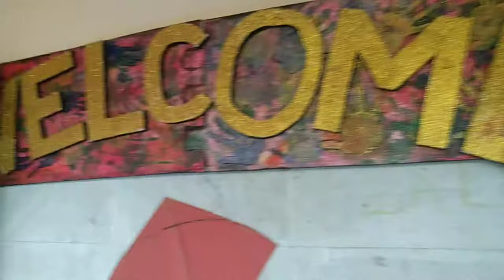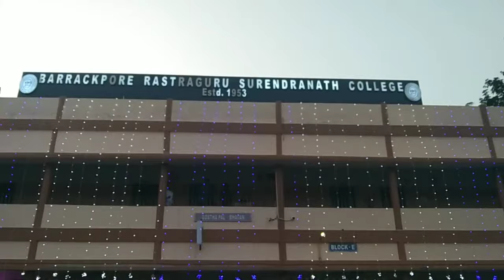SARASWATI PUJA 2022 Vlog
Hey there !
I hope you PPL are doing well, I wish a Happy Saraswati puja to u all. This vlog is filled with immense joy, so do watch it  till the end ✨